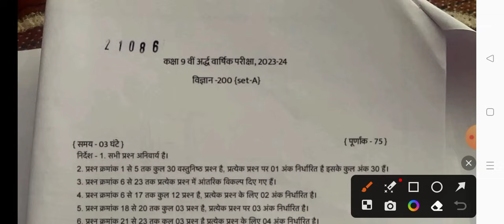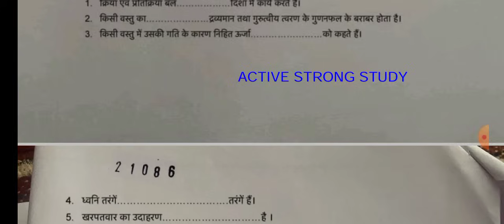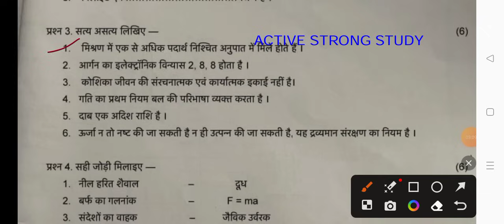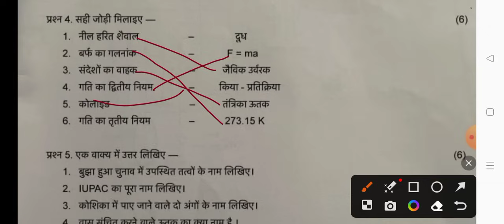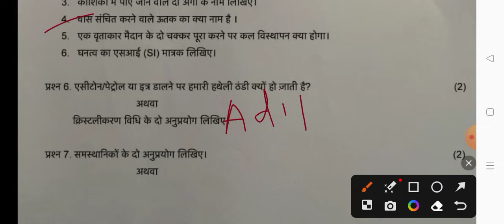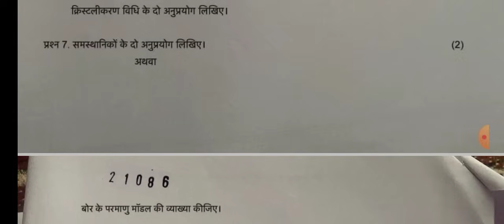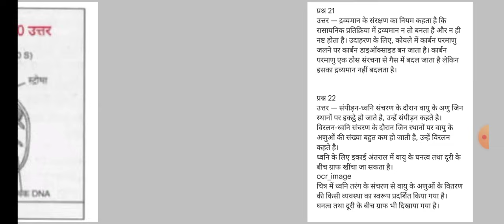Class 9th science ardhvarshik paper 2023-24🤫/कक्षा 10वीं विज्ञान अर्धवार्षिक पेपर 2023-24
असली पेपर लीक कक्षा 9 सामाजिक विज्ञान अर्धवार्षिक परीक्षा पेपर 2023-24

1101% असली पेपर

कक्षा 9 सामाजिक विज्ञान का अर्धवार्षिक परीक्षा पेपर 2022-23

सामाजिक विज्ञान का पेपर सम्पूर्ण उत्तर सहित

कक्षा 9वीं सामाजिक विज्ञान अर्धवार्षिक परीक्षा पेपर 2023-24
mp board class 9th social science ardhvarshik pariksha paper 2022-23
class 9th
class 9th social science paper 2023-24 rajasthan board
mp board exam paper
9th class 9th ardhvarshik Pariksha paper
अर्धवार्षिक परीक्षा पेपर कक्षा 9 सामाजिक विज्ञान
कक्षा 9वीं सामाजिक विज्ञान विषय अर्धवार्षिक परीक्षा पेपर 2023-24